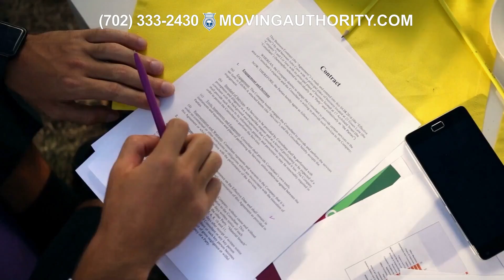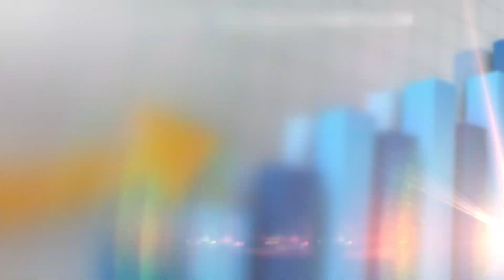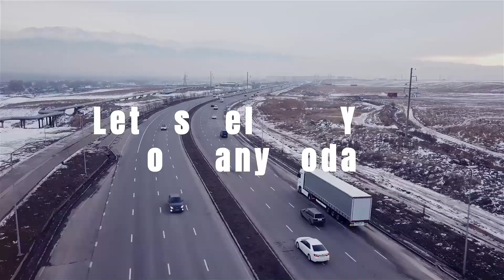Local Contracts | Moves Resource for Operation 🚚👮🏼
Do you know the importance of local contracts?
Local contracts can provide a steady stream of business and help you build a loyal customer base in your community.
If youre an interstate moving company looking to expand your business, consider offering local moving services and securing local contracts.
To find out more information about how to set up and process local contracts, the third party experts at Moving Authority Association are standing by to help you out.

Please Call PCT 9am to 5pm: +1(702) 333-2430